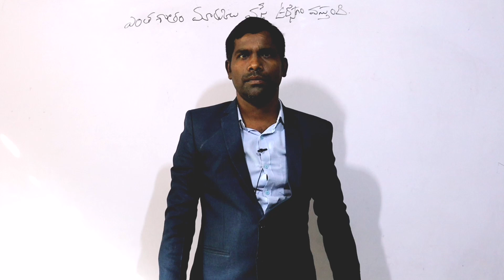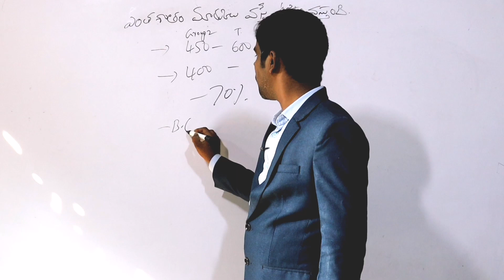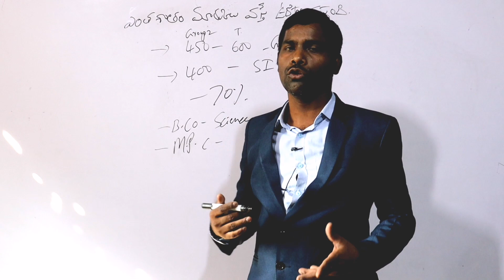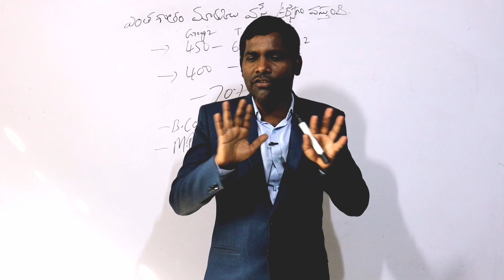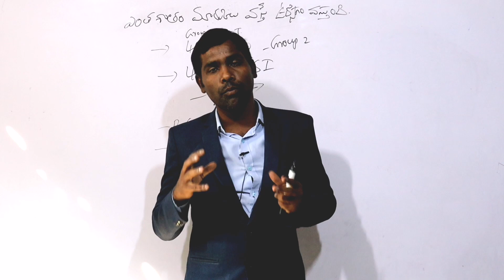How Many Marks To Get The Job Group 2, Si, constable con 9550096412,6301180328